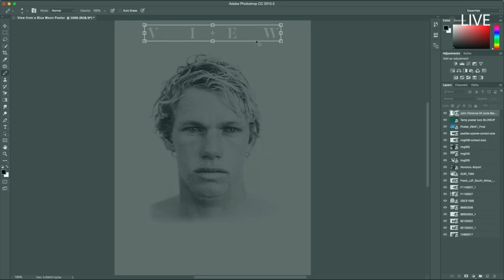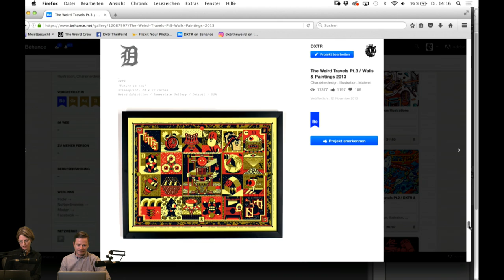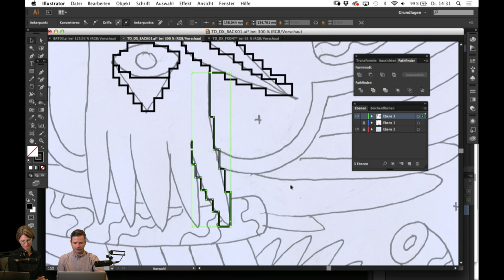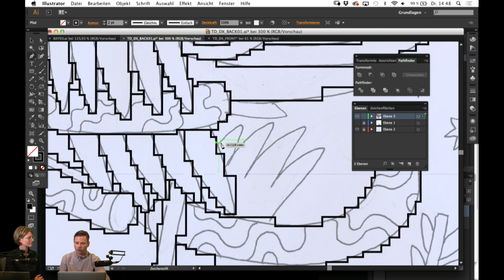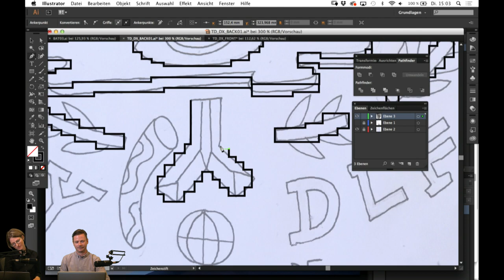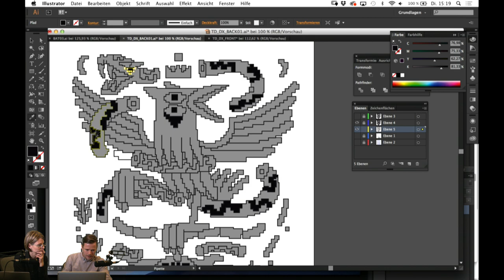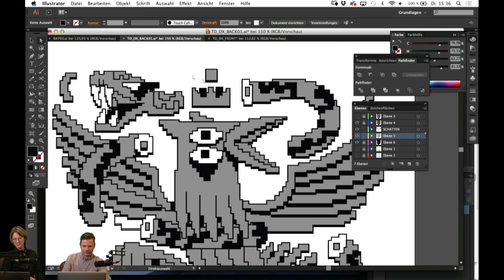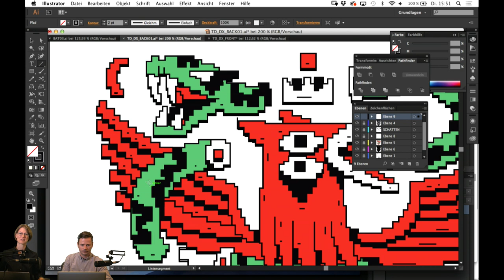Live Illustration mit Dennis Schuster - Adobe Live 1/3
Illustrator Dennis Schuster (aka „Dexter the Weird“) zeigt in Illustrator wie er Grafiken für Logos, Patches, Pins, Sticker und T-Shirts konzipiert und umsetzt. (Teil 1/3)